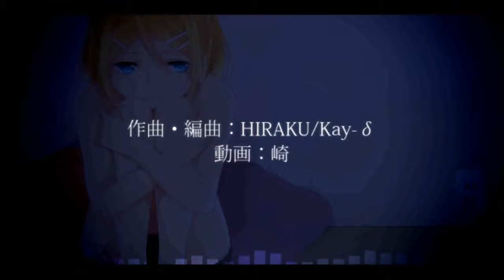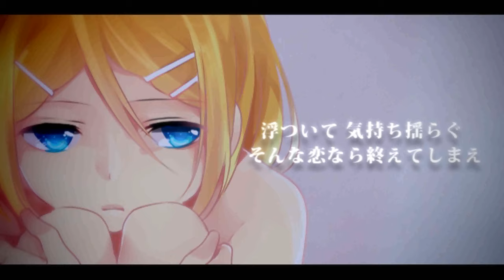【ＶＯＣＡＬＯＩＤ】 【鏡音リン】 E-G-O 【オリジナル曲】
Composition, arrangement: HIRAKU, Kay-δ

Lyrics: HIRAKU  Mylist/28573119

Illustration, Video: Saki ( Mylist/34047901 )